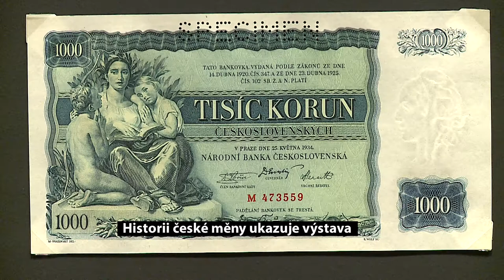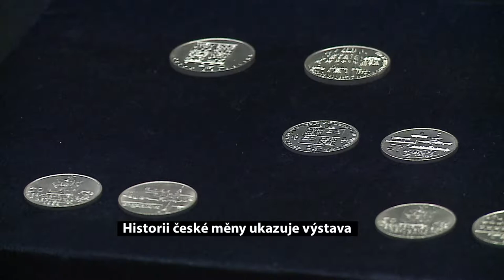Historii české měny ukazuje výstava